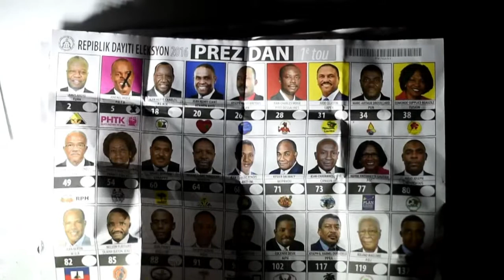Election présidentielle dans le calme en Haïti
Les Haïtiens ont voté dans le calme dimanche 20 novembre pour élire leur président, ainsi que des députés et sénateurs, après une année de crise institutionnelle et un ouragan dévastateur en octobre. Durée: 00:40